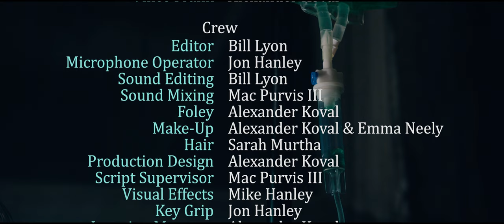Unfinished - Best Film, Pittsburgh 48HR Horror Film Project 2016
"Unfinished"
Pittsburgh 48 Hour Horror Film Project 2016
Best Film
Best Editing
Scream Queen - Emma Neely
Most Vile Villain - Bill Lyon

Team Name: Gaff Tape and a Prayer
Genre: Mad Scientist
Character: Vince Frank - Auto Mechanic
Prop: Paint Brush
Line: "That's one way to make your point."

Starring:
Bill Lyon - The Monster
Emma Neely - The Unfinished
Alexander Koval - Vince Frank

Directed by: Mike Hanley, Bill Lyon, Mac Purvis III

Written by: Alexander Koval, Bill Lyon, Mac Purvis III

Cinematography & VFX: Mike Hanley

Editing: Bill Lyon

This was our third year, 6th entry & 2nd Best Film win for the 48 Hour Film Project! Thank you to everyone that continues to support us!